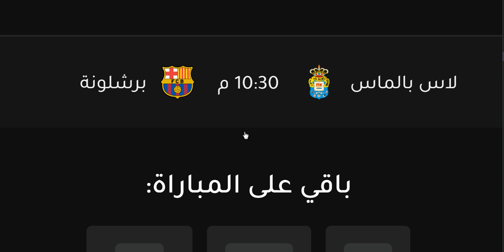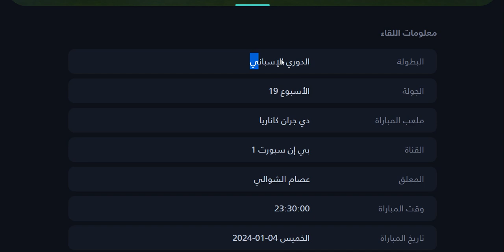موعد مباراة برشلونة ولاس بالماس في الدوري الاسباني الجولة 19 - موعد مباراة برشلونة القادمة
موعد وتوقيت مباراة برشلونة القادمة - موعد مباراة برشلونة ولاس بالماس القادمة في الدوري الاسباني الجولة 19 التوقيت والقنوات الناقلة والمعلق
القناة الناقلة : بي ان سبورت 1
المعلق : عصام الشوالي
موعد مباراة برشلونة ولاس بالماس اليوم في الجولة 19 من الدوري الاسباني 2024 والقنوات الناقلة
موعد مباراة برشلونة ولاس بالماس اليوم والقنوات الناقلة والمعلق
موعد مباراة برشلونة ولاس بالماس اليوم في الدوري الاسباني